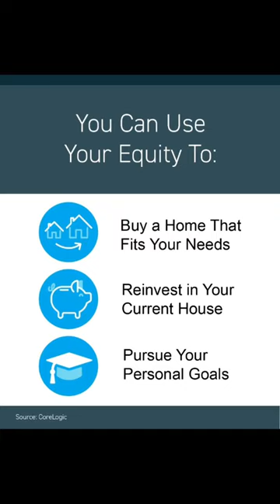Homeowners are makin’ it rain!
Equity is a shining star in today’s housing market. Why? The average equity per mortgage holder is the highest it’s ever been. In fact, the net worth of a homeowner is roughly 330 times that of a renter.  That puts you in the driver's seat and can help fuel your next move into something a little more high-end.